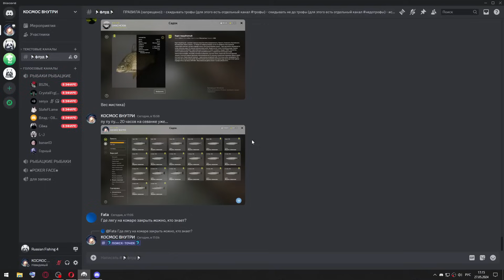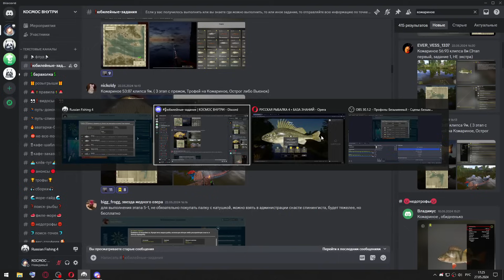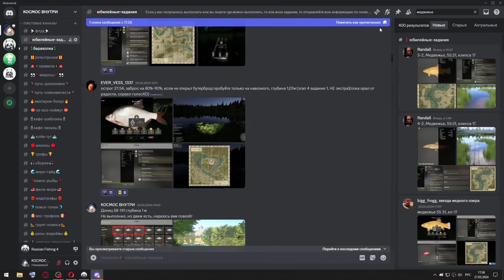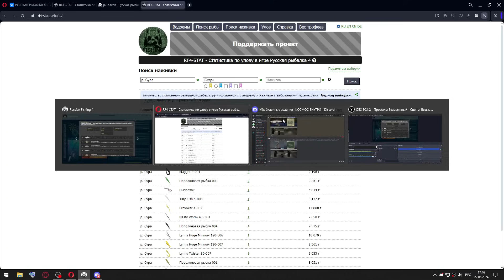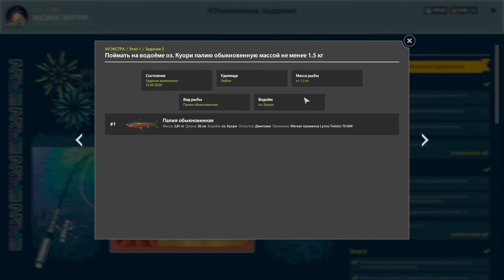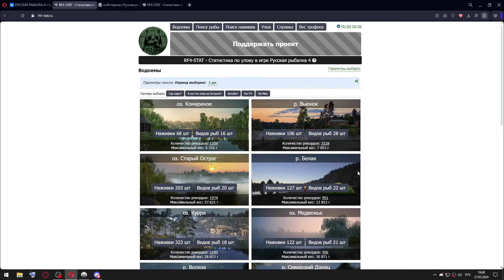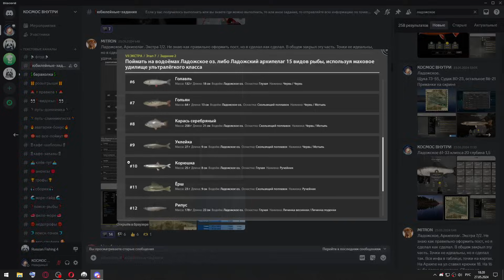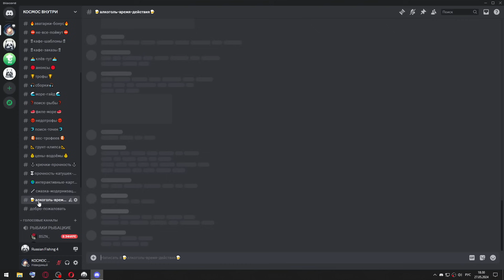Юбилейные задания - Выполнил ВСЕ | Показываю где ловить | Что дают | Русская Рыбалка 4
🟢 Другие способы:
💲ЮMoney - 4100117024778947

☕ Меняю свой готовый кофе и чай на вашу голд наживку.
👉 1000 порций чая = 15 голд наживок.
👉 1000 порций кофе = 20 голд наживок.
Из голд наживки интересует только: перловица, дрейссена, раковая шейка, икра, крабовое мясо, медведка, носорог, плавунец, бокоплав, гребешок и мидии.
Пишите в ЛС в игре ник - КОСМОС ВНУТРИ

⛔️ В комментариях запрещено:
- попрошайничать
- мат (завуалированный мат)